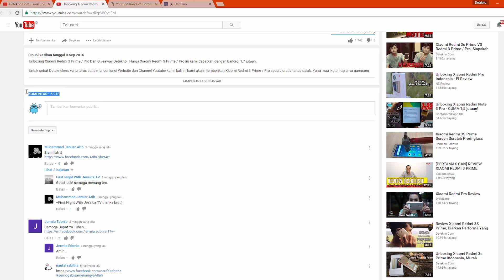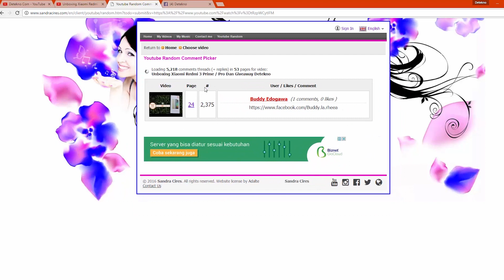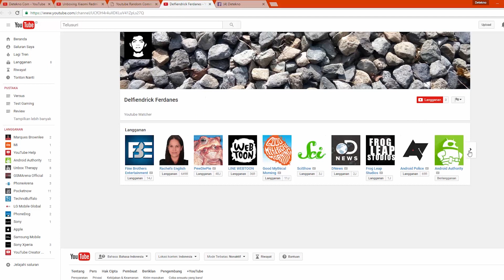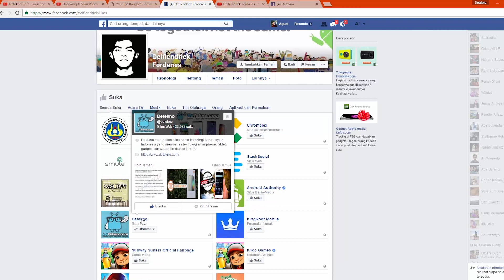Pengumuman Giveaway Xiaomi Redmi 3 Prime Detekno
Selamat kepada pemenang, diharapkan segera menguhubungi kami melalui fanspage, jika 2 x 24 jam tidak ada kabar maka kami akan adakan pengundian ulang.

Detekno Solusi tepat Seputar Gadget